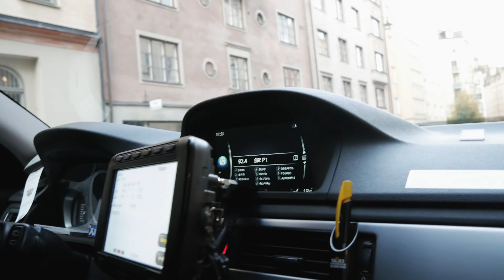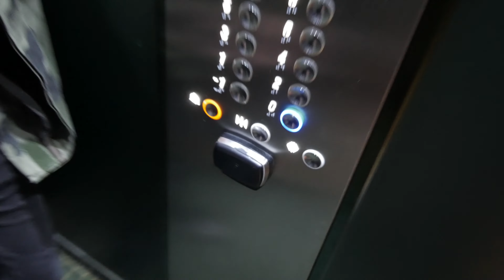Asking Strangers for a Ride in Stockholm - Facing Fears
It's exactly what it sounds like - me asking people for a ride - car, bike taxi, whatever I can find - to get to the bar where I'm suppose to meet up with my friends. Can I make it?

 Amie Amis Vocals, French horns, Ukuleles, Keys
 Russ Meissner Wood Block

Posting schedule:
SUNDAYS: New Weekly Personal Development Challenge
WEEKDAYS: at least one Video/Vlog
FRIDAY: Live Evaluation of Week Challenge

/Alexander